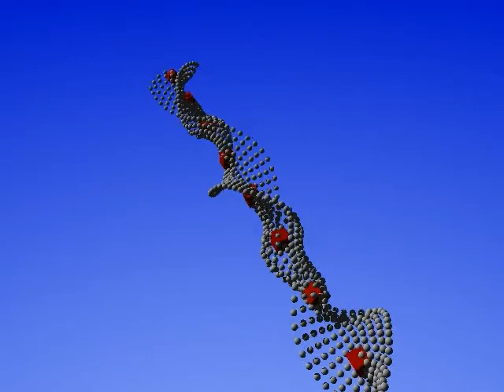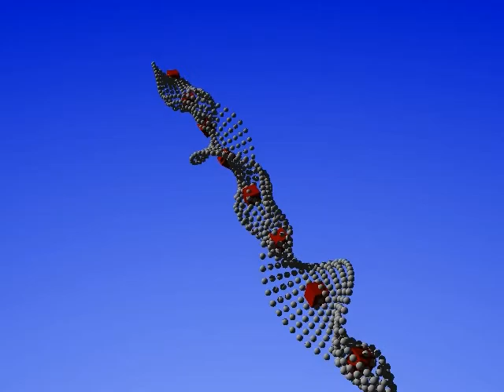Bones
Just a test of bones (the red boxes) and their effect of the environment.
I've kept the animation, because of the fascinating effect of assume like a living thing. It has being produced, doing some work together with sea-scientists and underwater visualization of tag-data.

it has being rendered, using PovRay 3.6